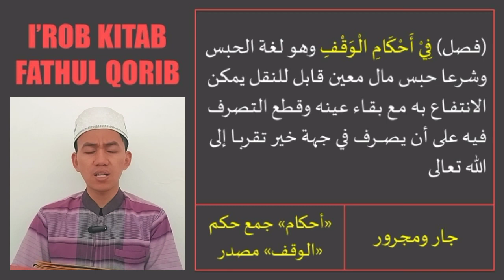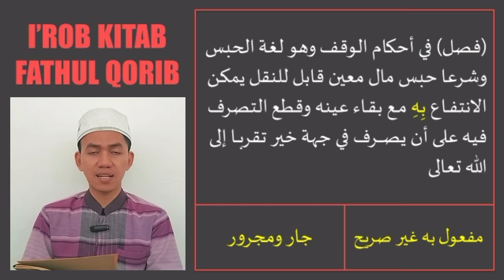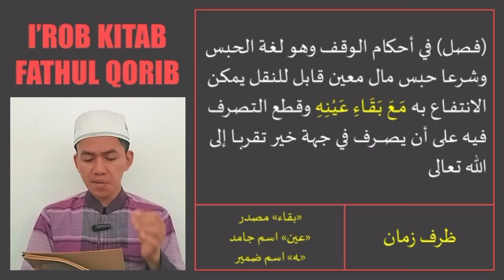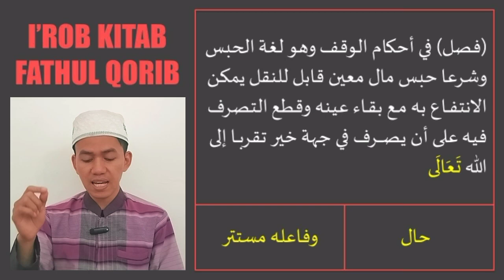I'rob Fathul Qorib | Fasal Waqof (Bagian 1)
Ini merupakan pembahasan i'rob fathul qorib fasal waqof bagian 1. Teks yang dibahas yaitu:
فصل في أحكام الوقف وهو لغة الحبس وشرعا حبس مال معين قابل للنقل يمكن الانتفاع به مع بقاء عينه وقطع التصرف فيه على أن يصرف في جهة خير تقربا إلى الله تعالى

Bagi yang ingin traktir saya, silahkan klik link ini

Referensi video:
Syekh Muhammad bin Qosim Al Ghazi, Fathul Qorib
Syekh Ibraim bin Muhammad bin Ahmad Al Bajuri, Hasyiyah Al Bajuri, Dar Al Minhaj
Ustadz Thohir Yusuf Al Khotib, A Mu'jam Al Mufashol fi Al I'rob, Dar Al Kutub Al Ilmiyyah
Syeikh Mustofa Al Gholayani, Jamiud Durus Al Arobiyyah,

Link pembelian kitab:
Jamiud Durus Al Arobiyyah